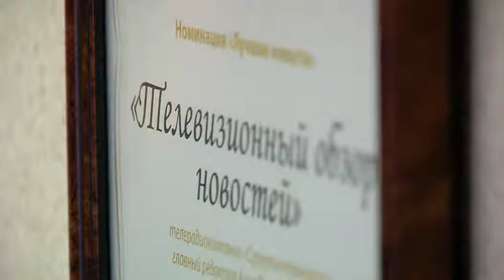Журналист года Сургута и района